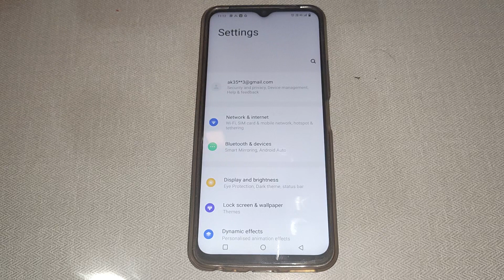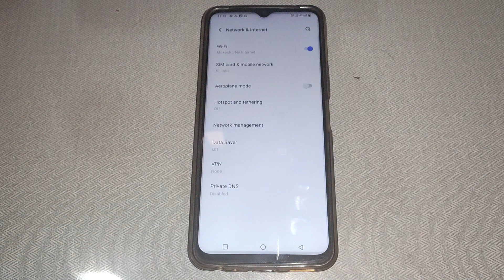wifi network connect kaise kare Vivo Y02,Vivo Y02 WiFi setting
vivo y21a wifi network kaise connect karen | mein net speed kaise show kare | me net speed show kaise kare | vivo y53s wifi network ko kaise kaise connect | android setup connect to wifi to continue | how to fix laptop wifi network is not connecting | vivo y02 me internet setting kaise on kare | vivo y20 phone network management kaise kare | reset network settings | apn setting kaise karen | wifi network to connect vivo y15s | vivo me wifi qr code scan kaise kare